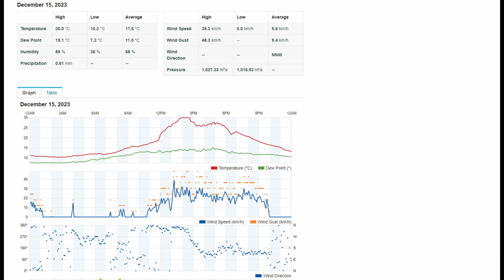Brooklands Mosgiel N Z Friday 15 December Daily Weather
BROOKLANDS MOSGIEL DAILY WEATHER DAILY
Click below for Brooklands Village N.Z.recorded weather.
The time-laps recordings below show the daily local weather conditions. The minimum / maximum and rainfall daily totals are calculated using data from the average of several nearby personal weather stations.